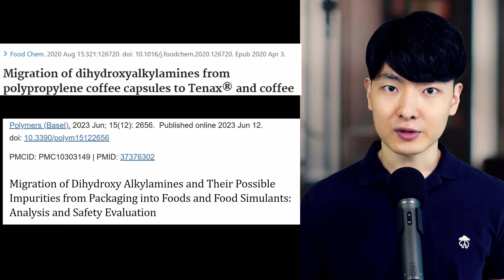Why Coffee Pods Are The WORST Way To Drink Coffee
This is the worst way you can make coffee.
I help you feel royal👑 through scientific health research📚
⌛10,000+ hours studied so you don't have to
🎓B.Sc. Kinesiology & Business • UIUC